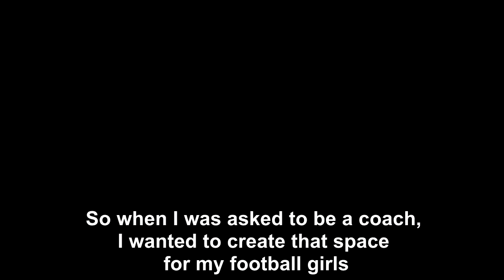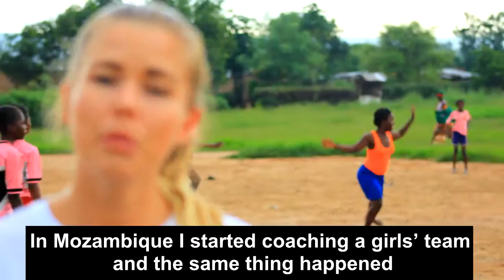Futebol Dá Força About Video